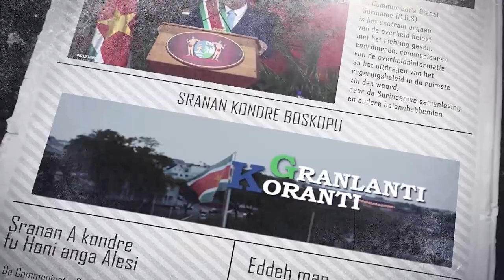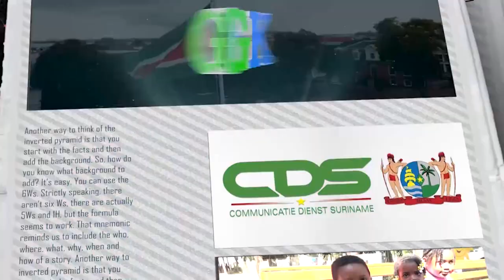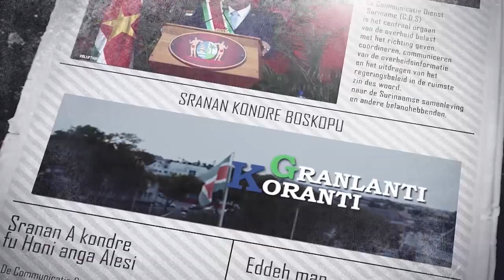𝔾ℝ𝔸ℕ𝕃𝔸ℕ𝕋𝕀 𝕂𝕆ℝ𝔸ℕ𝕋𝕀 (SRANAN), DD 22 NOVEMBER 2023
De onderwerpen in deze aflevering zijn:
- Suriname winnaar Inter-Guyanese Spelen 2023
- President geeft parlement duidelijkheid omtrent intrekken concessies
- NCCR in stelling voor beheersen situatie Matawai